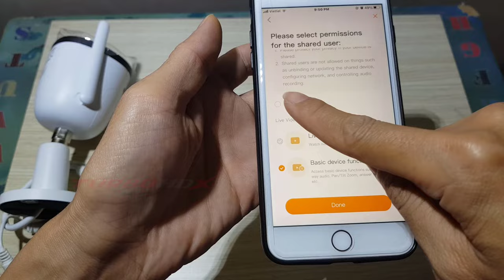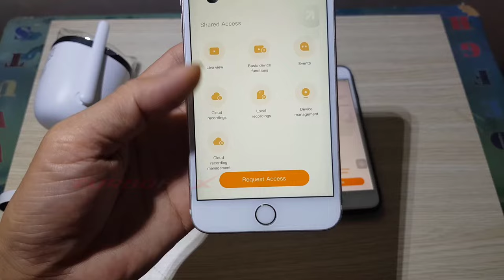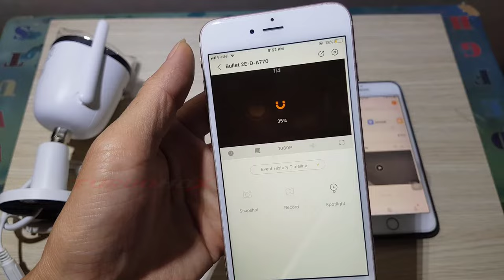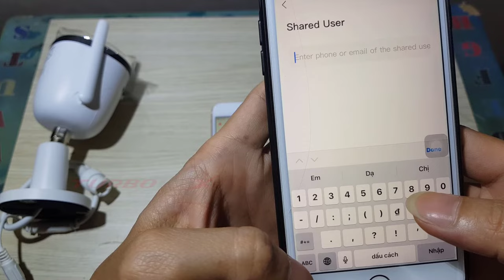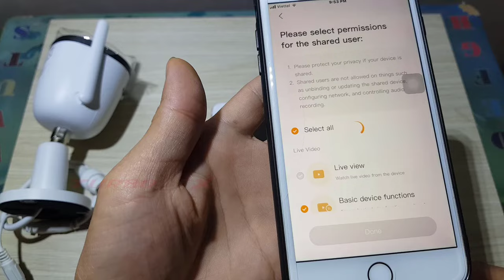How to share IMOU camera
In this video, I will guide you on How to share IMOU camera.
- Share Imou camera by QR code
- Share Imou camera by entering manually
- View share list and Delete the account shared
Note: We can share with 6 accounts (with no plan account).
Imou life app version V5.11.0 above will support multi-login on 5 smartphone when you have enabled 2-step authentication.